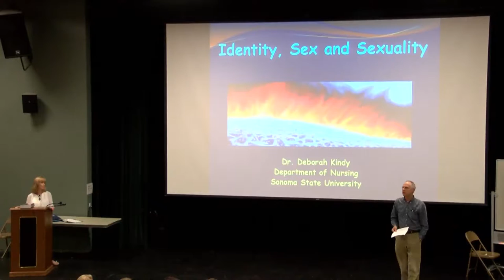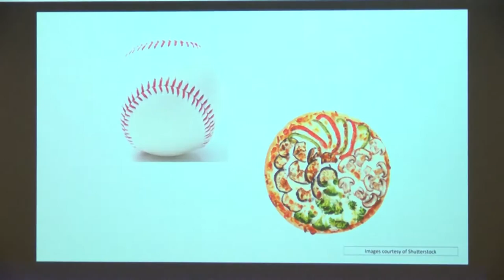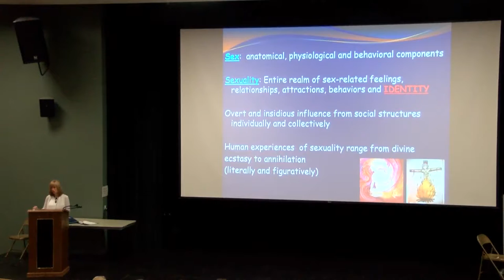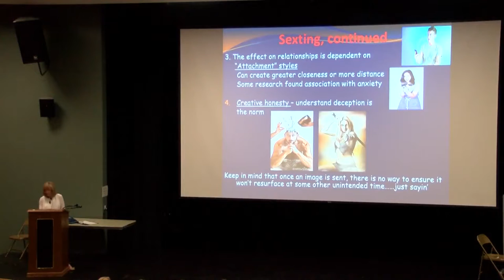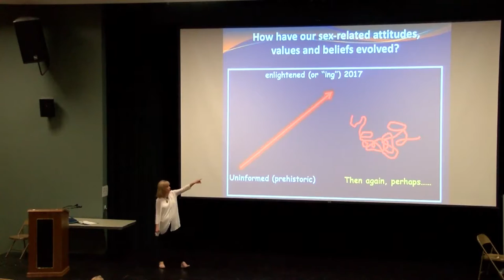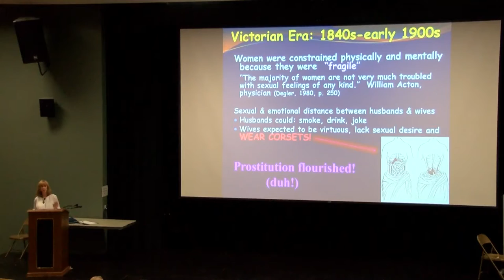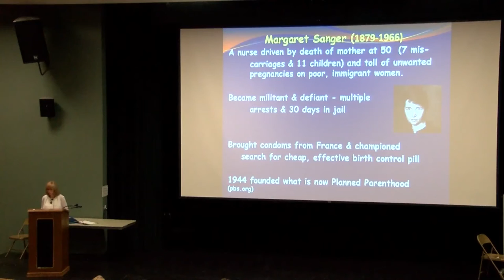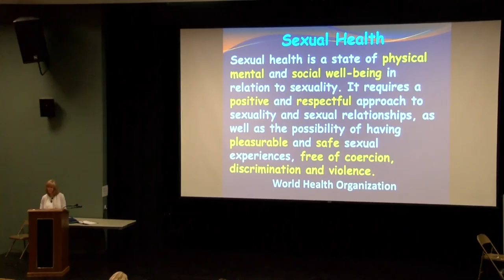Identity and Global Challenges - September 21, 2016 - Deb Kindy